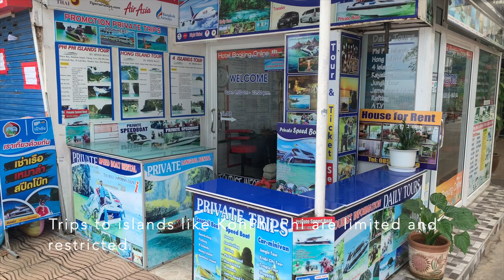Ao Nang Krabi | Lockdown COVID19 reality | THAILAND JULY 2021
This is not what I expected to see in Ao Nang. I was hoping for at least some activity there...but the place is empty. It is still beautiful and strolling was nice. If you want and you will manage to get here Hotels are super cheap and empty.